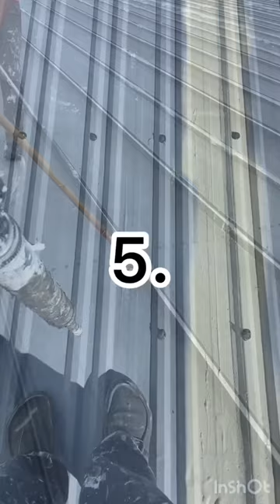How to coat a metal roof. Commercial Roofing in Indianapolis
First Response Roofing is the top Indiana roofing company serving Indianapolis IN, Fishers IN, and Bloomington IN markets. Our commercial roofers specialize in commercial roof repairs, commercial roof coatings, metal roofing, and commercial roof replacements. Our contractors are proficient in repairing commercial roof leaks, replacing commercial roofs, and installing roof coatings.